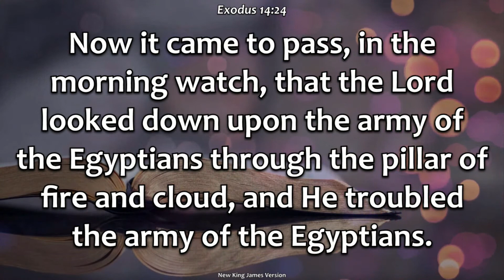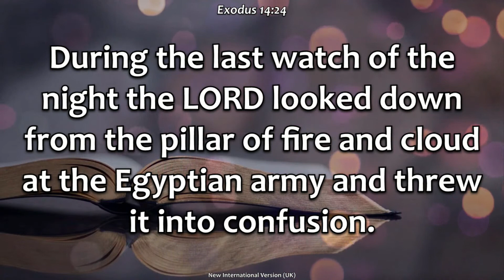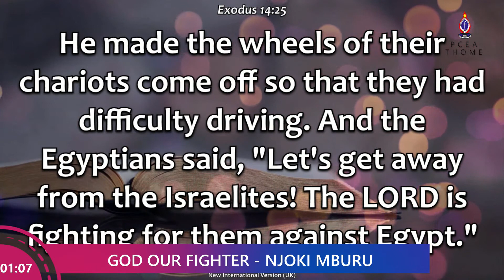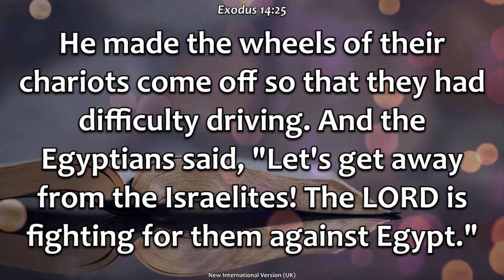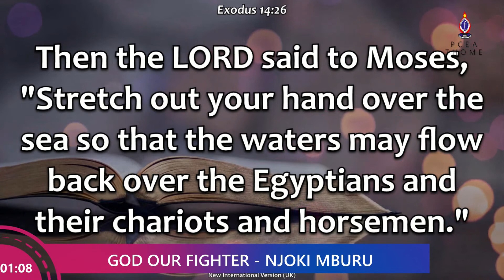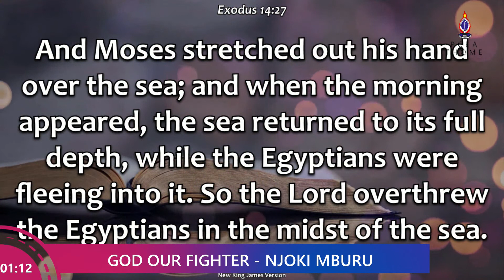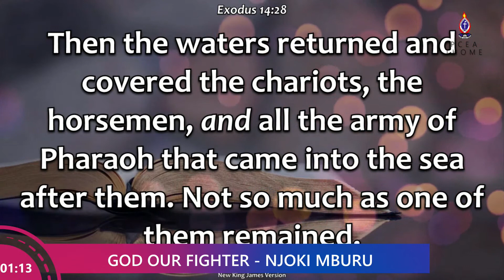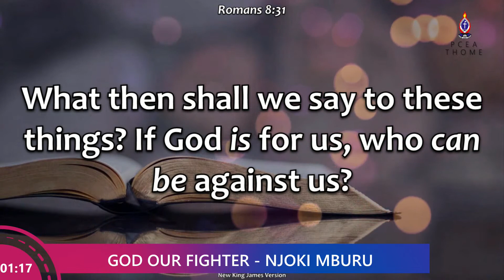Sermon 'God Our Fighter' by Njoki wa Mburu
'GOD OUR FIGHTER' by NJOKI WA MBURU 01/10/2023 2nd Service